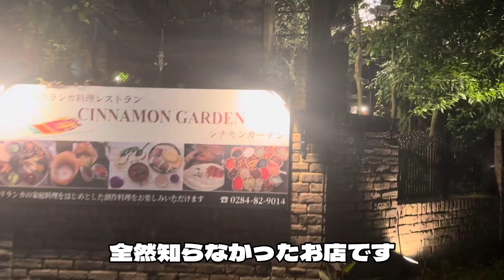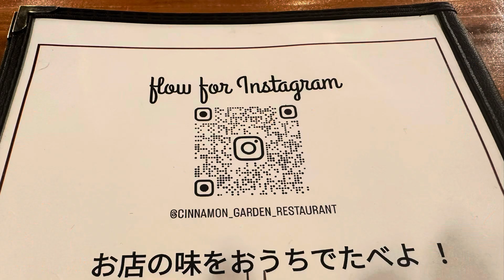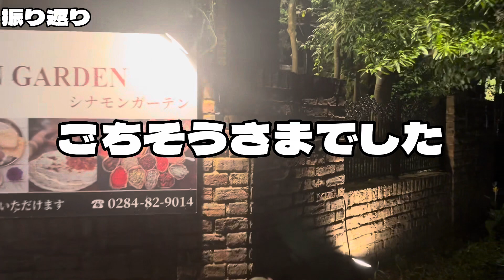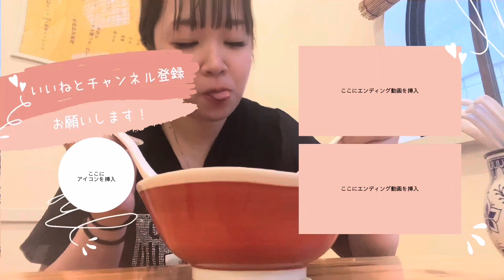【足利市】シナモンガーデン💚本格スリランカ🇱🇰料理🍳足利にあったのが全然気づかなかった😂親切な店員さんに見た目がおしゃれなワンプレート料理👩‍🍳海外の料理が苦手な方も食べられる味付け😋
シナモンガーデン様
住所/栃木県足利市大月町289-2
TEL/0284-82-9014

日曜営業